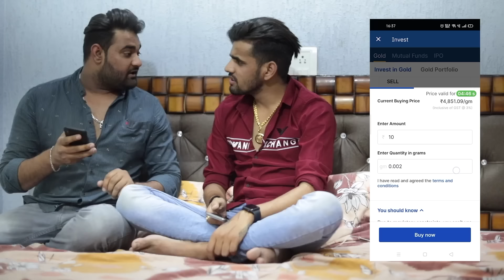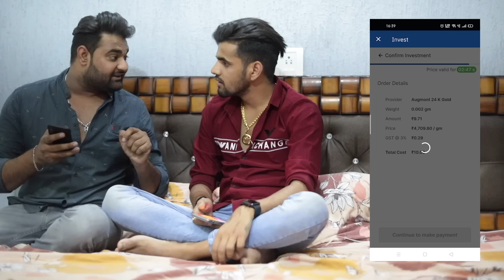औलाद | An Emotional Story | Prince Verma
CAST
Prince
Simran
Parul

Edit by - Prince Verma
Thumbnail - Prince Verma
Script - Prince , simran odesi
Shoot - himanshu darolia